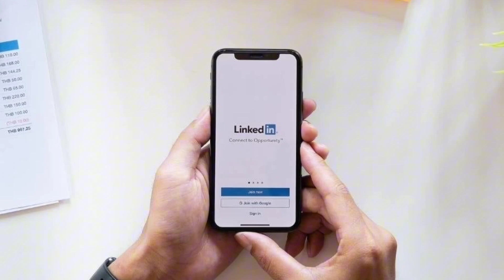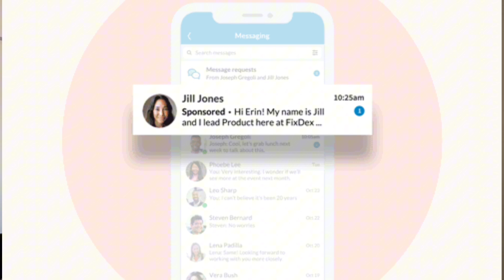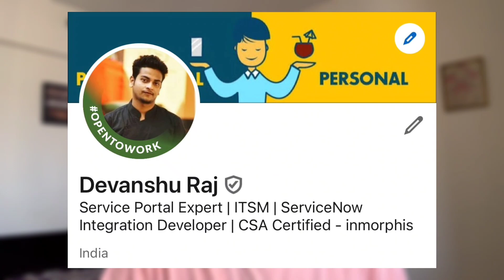ULTIMATE LinkedIn Guide for College students!! Get Jobs, Internship in 1st year of college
In this video, I will guide you on how to effectively use LinkedIn throughout your college journey. I'll cover how to create a professional profile, connect with industry professionals, and leverage the platform to find internships, job opportunities, and networking events.

Many of you might not come from top colleges like IITs or NITs and might be from tier-3 colleges instead. But don’t worry—you can still get great job offers using LinkedIn. In this video, I’ll show you how to make the most of LinkedIn to find high-paying jobs, even if you’re not from a top-tier college.

I’ll share a story about a student from a tier-3 college who used these LinkedIn tips to get job offers with salaries between 10-15 LPA. This story will help you see how LinkedIn can be a powerful tool for finding good job opportunities, no matter where you went to college.

You should start using LinkedIn from your first year of engineering college. Building a strong LinkedIn profile early on can be highly advantageous.

 By creating and maintaining your LinkedIn profile from the beginning of your engineering college journey, you can connect with industry professionals, join relevant groups, and start growing your network.